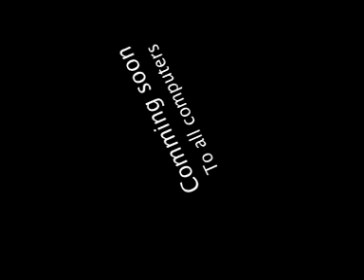Girl Farts Trailer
Coming soon Girl Farts Remix